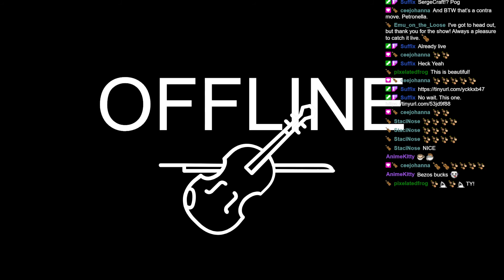MUSIC Twitch Broadcast Archive 2022/02/27